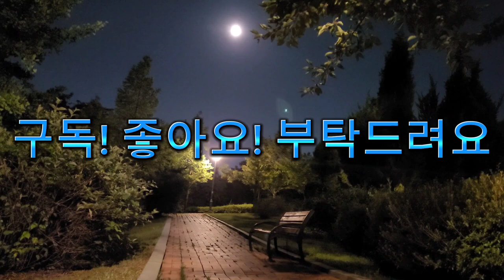[맹꽁이소리] 늦은밤 공원 고요한 달빛 아래 시골정취를 느끼게 해주는 맹꽁이소리 들으면서 멍때리고 힐링하기! 뇌휴식, 심신안정, 치유, 신생아 백색소음, ASMR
[The sound of a frog] Spacing out and healing while listening to the sound of a frog that makes you feel the countryside in the quiet moonlight of the park late at night! Brain rest, mental and physical stability, healing, white noise for newborns, ASMR